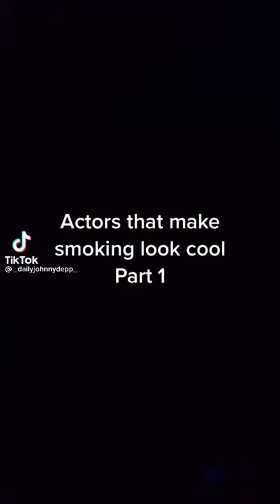Actor that make smoking look cool -cillian murphy- -charlia hunnam- johnny deep- -joaquen phoenix-